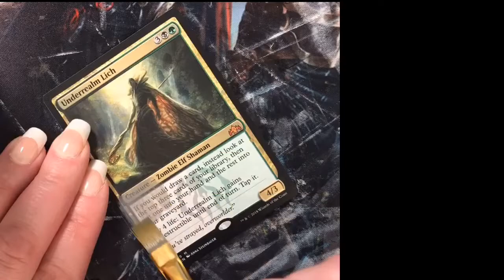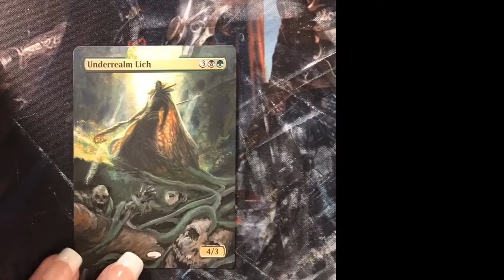Full Art Underrealm Lich MTG Alter: Time Lapse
Completing commissions today starting with a full art alter of Underrealm Lich.